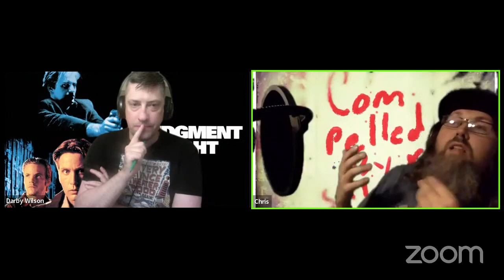Is Denis Leary the DEVIL?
🌆 Dive deep into the gritty streets of 'Judgment Night' (1993) with Chris and Darby as they explore the significance of the urban setting, character transformations, and the movie's allegorical journey into the underworld. Discover how this cult classic could have been even more thematically impactful. Join us for a thought-provoking analysis of this intense urban thriller! 🔥